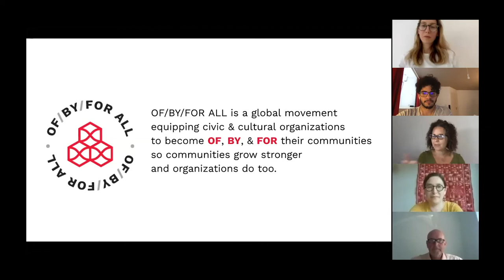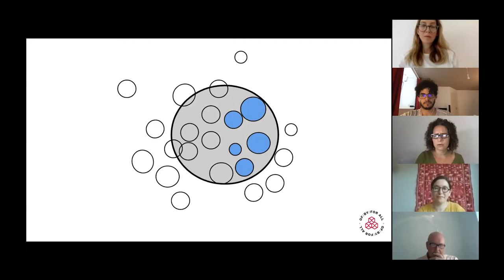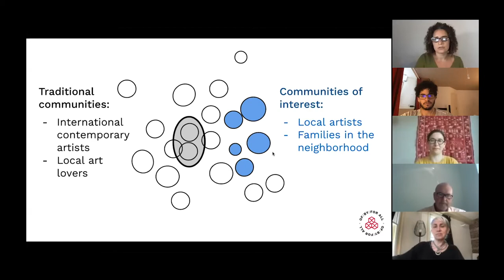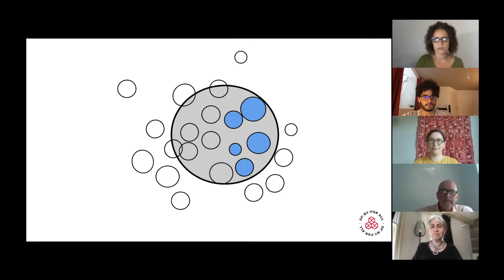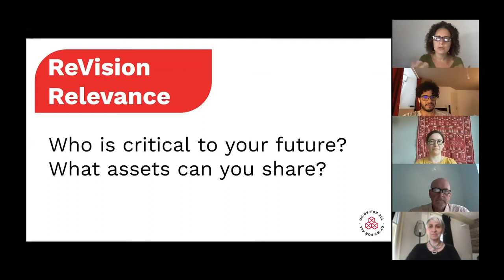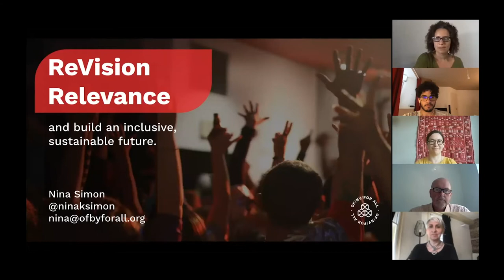GCDN Conversations: S03E03 – NEW WAYS OF WORKING WITH COMMUNITIES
NEW WAYS OF WORKING WITH COMMUNITIES
Thu 28 May at 3-4.15pm BST

Contributors:
– Genevieve Cimon, Director of Music Education at Canada's National Arts Centre
– Gabriella Gomez-Mont, Founder and Director of Experimentalista; Founder and Former Director of Laboratorio para la Ciudad
– Nina Simon, Spacemaker & CEO, OF/BY/FOR ALL,
– Donald Hyslop, Head of Community Partnerships, Tate Modern, London – facilitator

The discussion will cover what new opportunities have emerged through crisis to strengthen communities through arts and culture and how they relate to districts.

It will include:
– How to listen to and be relevant to your communities
– Whether this is a time to expand or think differently about your community
– Examples of partnerships between artists /cultural orgs and other parts of the city
– What hierarchies and bureaucracies can be left behind
– How this can be done using digital tools in an inclusive way